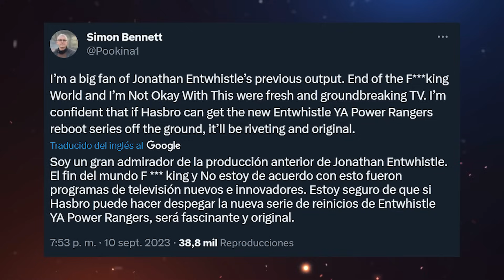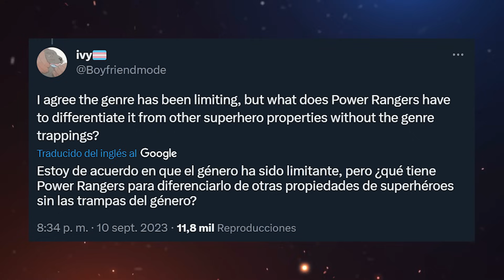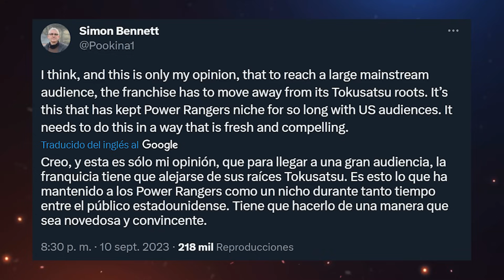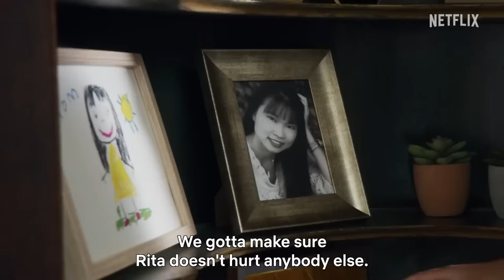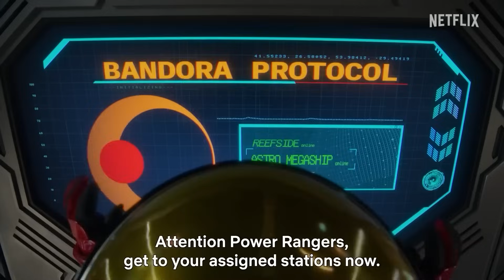Power Rangers podria desaparecer PARA SIEMPRE despues de Cosmic Fury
Muchos fanaticos comenzaron a atacarlo, pero en este video vamos a analizar si el Tokusatsu es el culpable de la caída de la franquicia.

Power Rangers es una serie de televisión y una franquicia estadounidense del género tokusatsu, versión de Super Sentai Series, una serie de televisión japonesa del mismo género. Se emite desde el año 1993. Desde 2002 hasta 2009, la franquicia fue propiedad de The Walt Disney Company, ​ pero fue readquirida en 2010 por Haim Saban, su creador e impulsor original entre Mighty Morphin y Wild Force (esta última creada a comienzos de la producción antes de la venta de Saban Entertainment a Disney). El 1 de mayo de 2018, se confirmó que la franquicia fue comprada por Hasbro.

Todo acerca sobre Power Rangers en español.